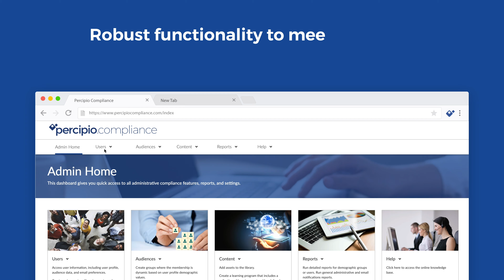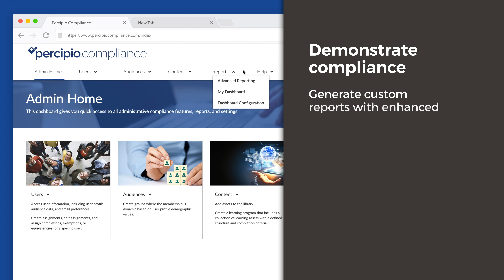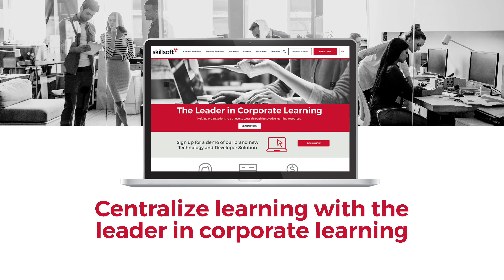Experience Percipio Compliance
Percipio Compliance combines leading content and a modern UX with robust functionality to deliver an engaging user experience while meeting complex regulatory needs.

About Skillsoft

Skillsoft is a front-runner in corporate learning, delivering beautiful technology and engaging content that drives business impact for modern enterprises. Skillsoft comprises three award-winning systems that support learning, performance and success: Skillsoft learning content, the Percipio intelligent learning experience platform and the SumTotal suite for Human Capital Management.

Skillsoft provides a comprehensive selection of cloud-based corporate learning content, including courses, videos, books and other resources on Business and Management Skills, Leadership Development, Digital Transformation, Technology and Developer, Productivity and Collaboration Tools and Compliance. Percipio’s intuitive design engages modern learners and its consumer-led experience assists in accelerating learning. The SumTotal suite features four key components built on a unified platform: Learning Management, Talent Management, Talent Acquisition and Workforce Management.

Skillsoft is trusted by thousands of the world's leading organizations, including 65 percent of the Fortune 500.